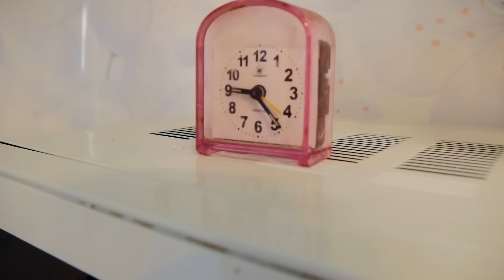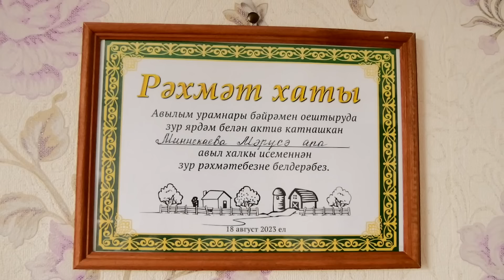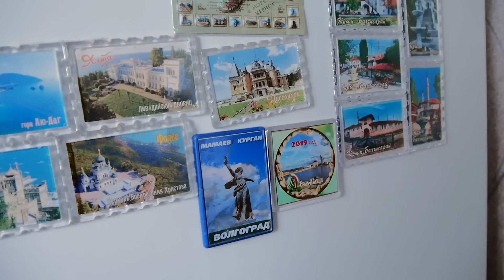🇷🇺Children came to the village to visit 84year-old grandmother Marusya for the weekend in the summer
One day in the life of the village of Sovkhoz named after Kirov in the Aktanysh district of the Republic of Tatarstan. Russia

We thank the hosts for their hospitality and participation in the creation of the film!

2) The life of a large friendly family in an ancient village high in the mountains of Dagestan. Chokh
4) Life high in the mountains in an ancient village of Dagestan far from civilization. Kubachi
5) How do Avars live in a village in Dagestan? Life in the Caucasus Mountains. Spring in Russia
7) One day in the life of a happy family living in a village far from civilization. Cheese making
8) Life of an elderly grandmother in a village far from the city. Life in Russia in spring. Tatarstan